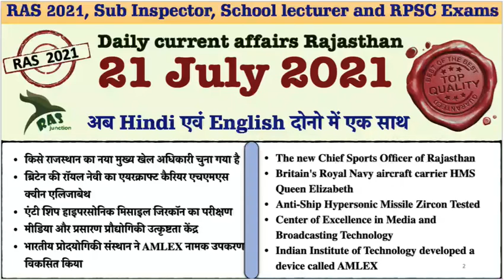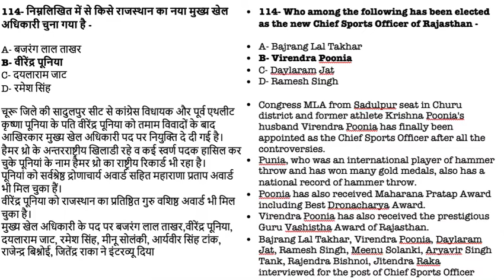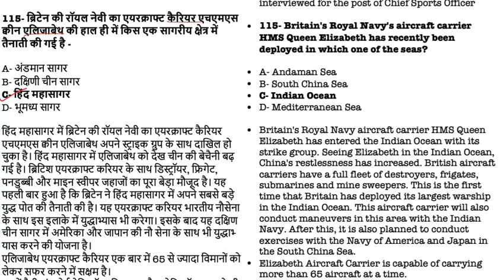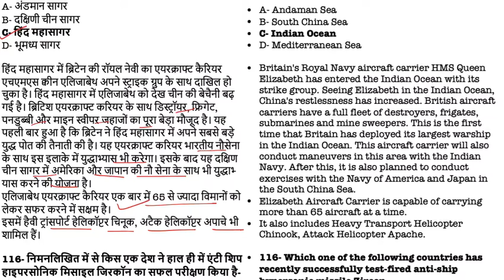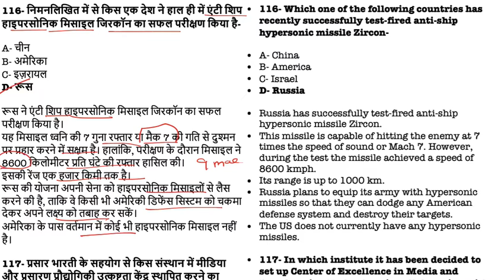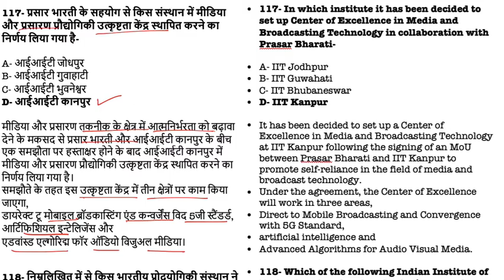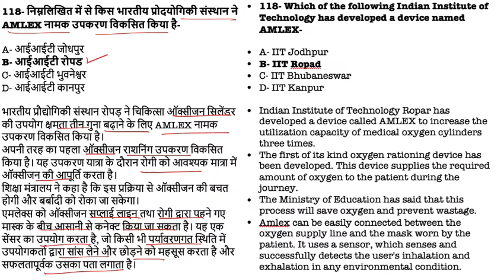Rajasthan Current Affairs /21 July 2021/RAS 2021/SI 2021/IAS/Ghanshyam Sharma/ RAS Junction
इस कक्षा के PDF नोट्स के लिए नीचे दिए गए लिंक पर जाए
Rajasthan Daily Current Affairs RAS, First Grade, SI 2021, reet, patwari, ACF, RP/ Ghanshyam Sharma
Rajasthan Current affairs 21 July 2021 Current affairs Rajasthan

daily current affairs for rajasthan in hindi
Best YouTube channel for RAS 2021
best YouTube channel for RAS Mains exam
राजस्थान करंट अफेयर्स July 2021

best current affairs for RAS exam
Current Affairs for Rajasthan RAS 2021 Exam
Current Affairs for Rajasthan Sub inspector 2021 exam
ras current affairs in english